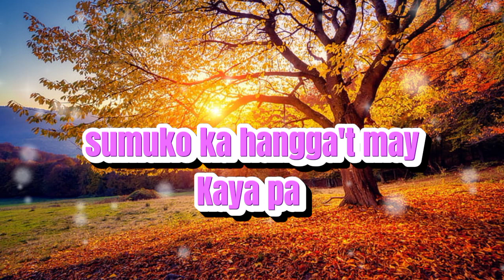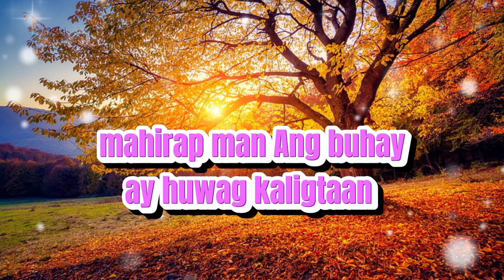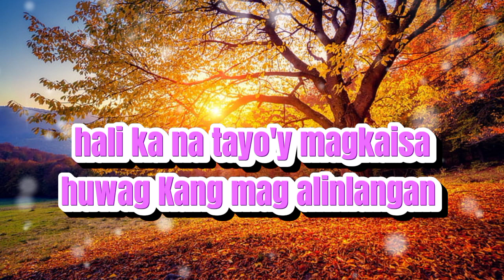HALI KA NA TAYO'Y MAGKAISA..(GUITAR VERSION)BY: EMILY/ ORIGINAL SPK SONG